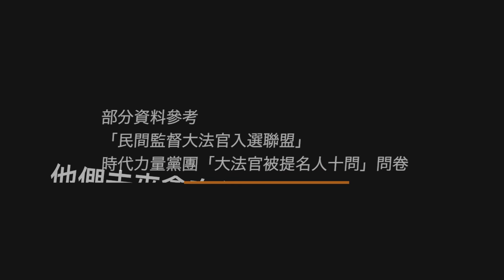【國會測速機】我的大法官哪有這麼狂！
沃草／影音：陳東；文字：王希

立法院新會期最受矚目的「大法官人事審查案」，經過長達兩週的立法院審查，終於在今天（25）進行投票，結果出爐，全數通過。即使國民黨提出杯葛，但司法院長許宗力、副院長蔡烱燉、以及許志雄、張瓊文、黃瑞明、詹森林、黃昭元，經過今天立法院的投票，分別得到72、83、72、94、74、92、72的過半同意票，全數成為新任大法官。
在過去幾次的審查中，幾位準大法官面對「國家認同」、「同性婚姻」、「死刑」等重要議題分別提出「很狂」的回應，引起許多網友關注。而對於部分立委問到許多與大法官職權無關的「狂問題」，如「是否唱國歌」、「是否主動修憲」、「廢除博愛座」等，這幾位準大法官又是如何回答呢？
準大法官們在重要議題的立場到底是什麼？對於立委的「狂問題」，他們又有什麼「狂發言」？快來了解大法官們到底有多狂！